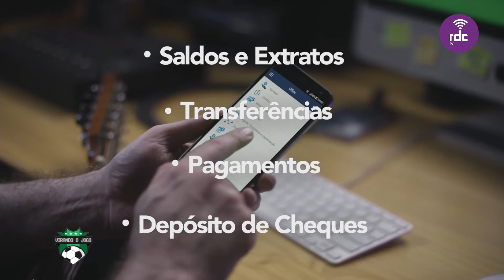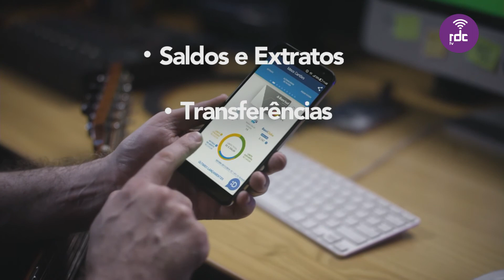Virando O Jogo | 16/06/2020 (na íntegra)